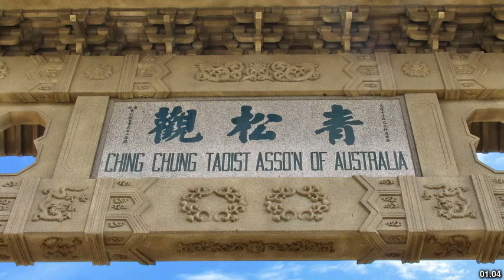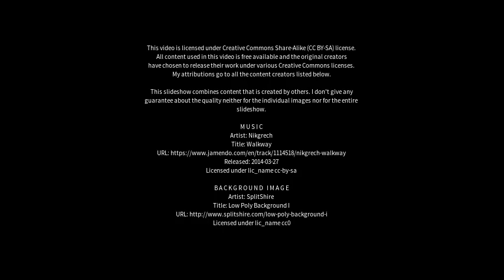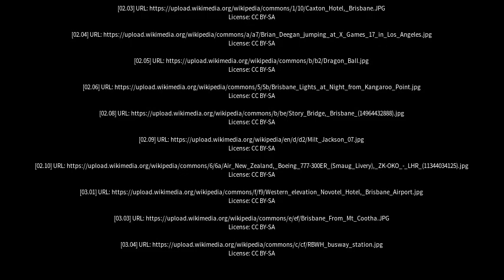Best places to visit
Best places to visit - Deagon (Australia) Best places to visit - Slideshows from all over the world - City trips, nature pictures, etc.